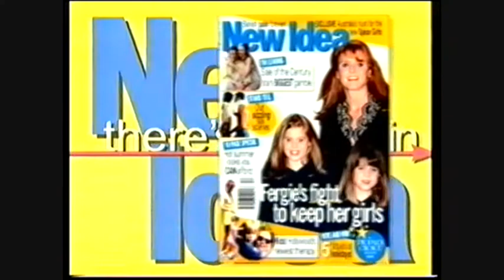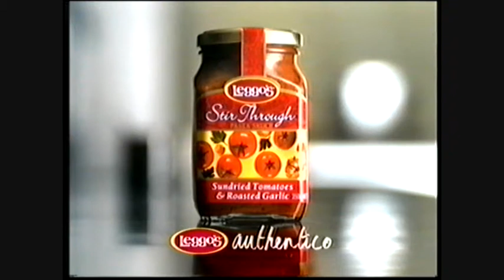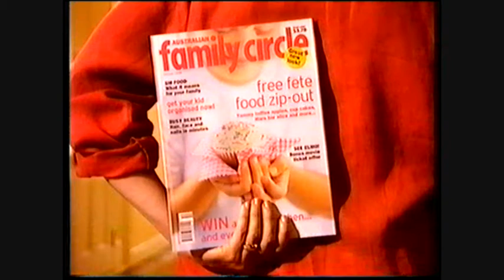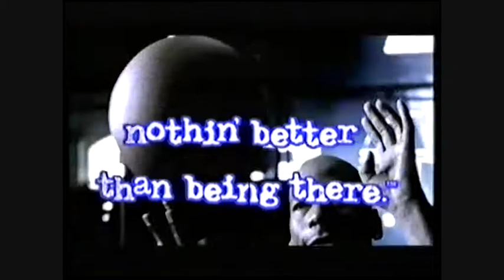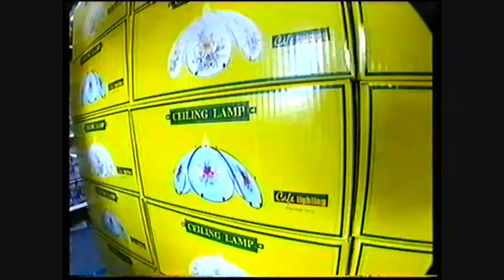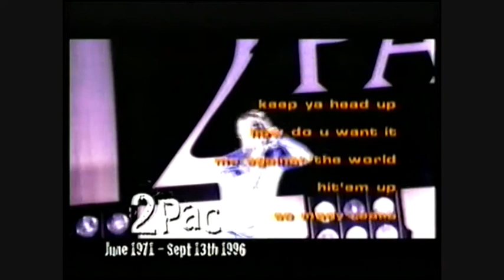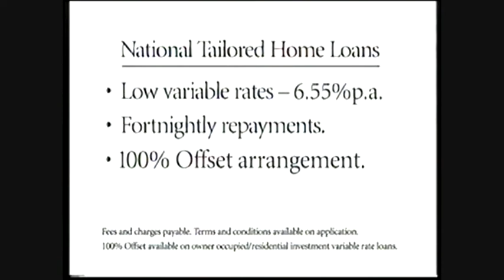Channel 7 Adelaide Commercials 1999 Part 2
Here are some commercials from Channel 7 Adelaide in South Australia from October of 1999.